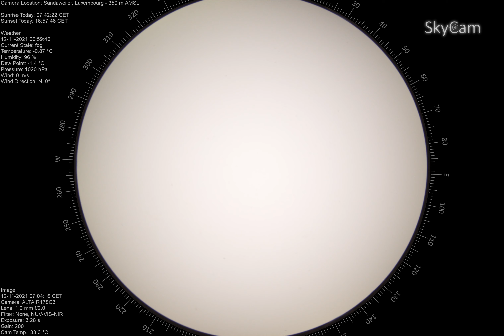time lapse 2021 11 11To2021 11 12